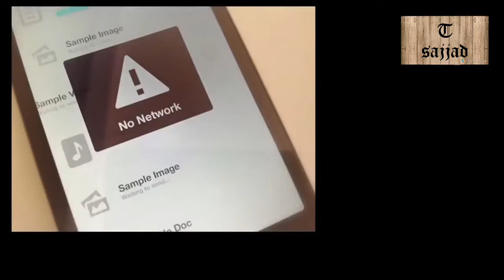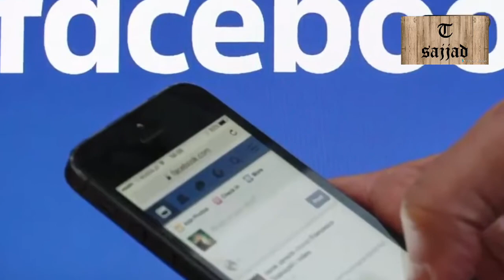Facebook Hack Hone Se Kaise Bachaya Jaye || Latest update 2018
1:fb account secure kaise kare

2:fb id hack hone par kya kare

3:mera facebook nahi khul raha

4:my account was hacked in Hindi